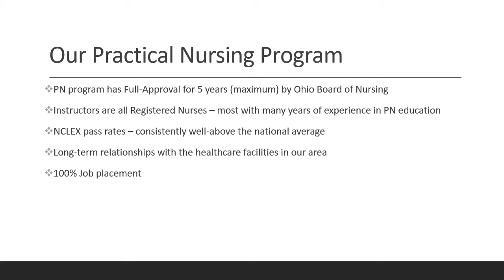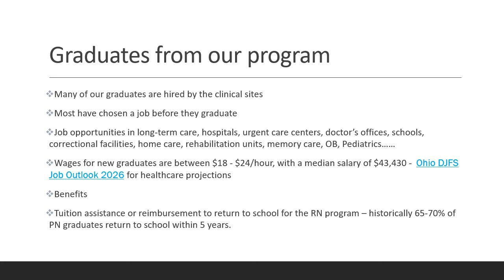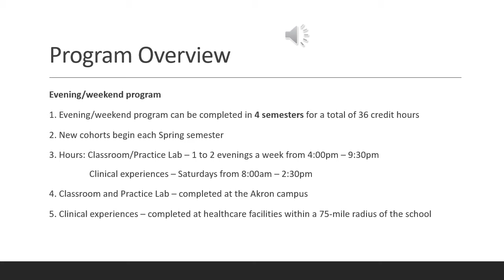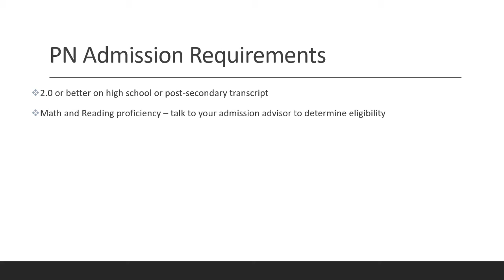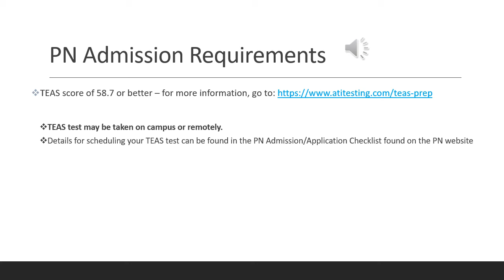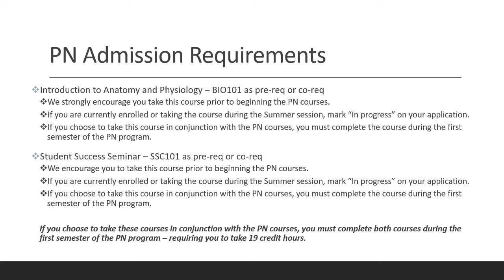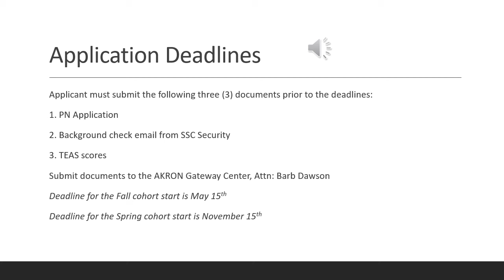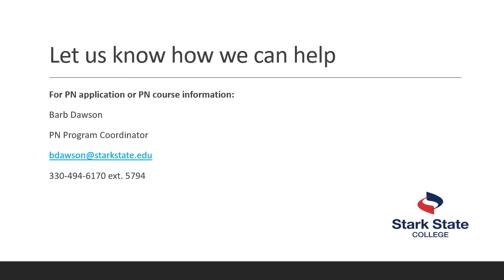Practical Nursing Presentation